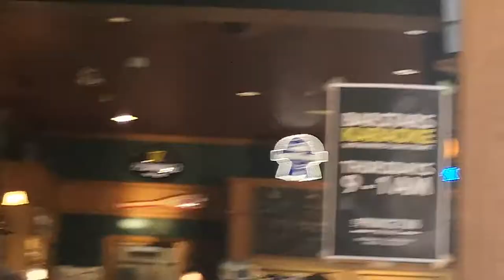Red Herring Collective freeform/ stream-of-consciousness jam at the Princeton, June 6, 2022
Original Red Herring members Enrico Renz (guitar, vocals, beard) and Steve Lazin (on doumbek or darbuka? He was flexible) with drummer-turned-bassist Kenan Sungur, jamming at the Princeton as part of their Monday residency... lasts from about 7pm (depending on what's going on with the hockey game; overtime means it starts later) to 9, or 10, or... Hear/ buy their original EP Taste Tests
(Second album Neon also out, see their official videos on this channel, not that they are much like this!